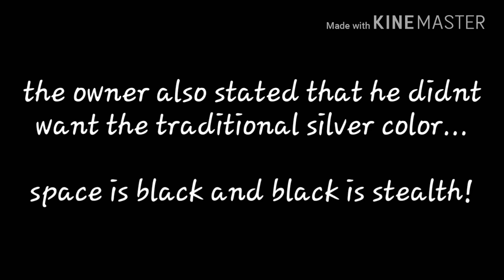6' spaceship project complete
After nearly two months... it's finally complete! The ship fit through the door but couldn't make the turn up the stairs. I had to break off approximately 1/3 of one side but was able to rebuild it at the owners shop.

 I used dryvit, a concrete render to coat the exterior and then painted everything black as requested.